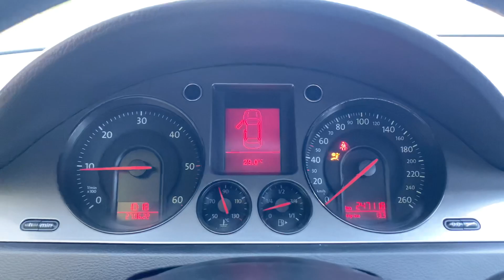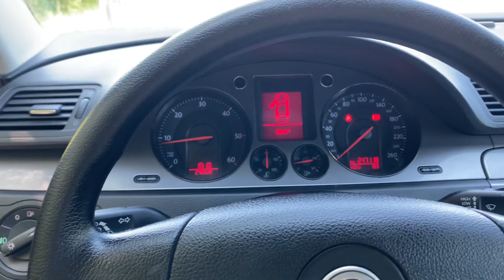VW PASSAT B6 2.0TDI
Volkswagen Passat B6 6 900 $ / 244 881 грн дивіться на і в додатку